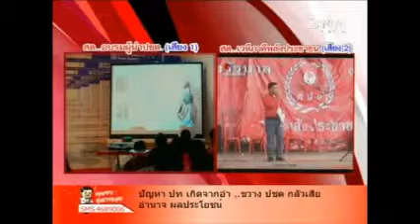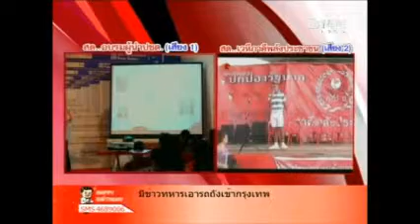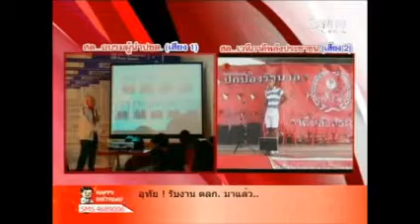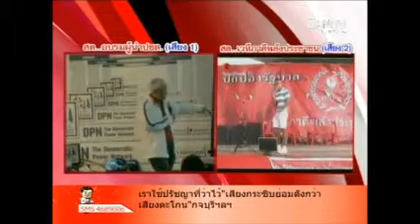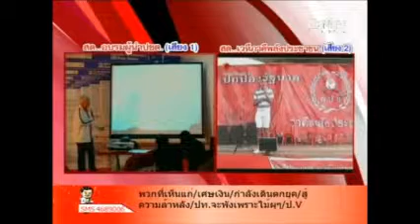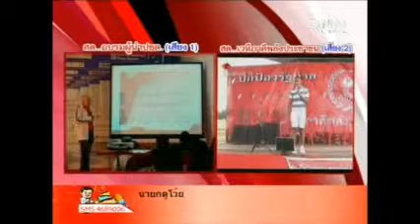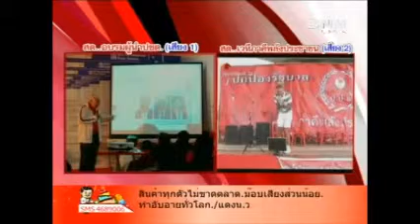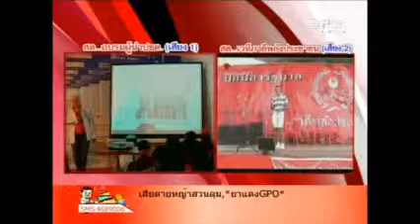2 เต้ มดแดง เวทีภปช หลักสี่ 4 8 2556